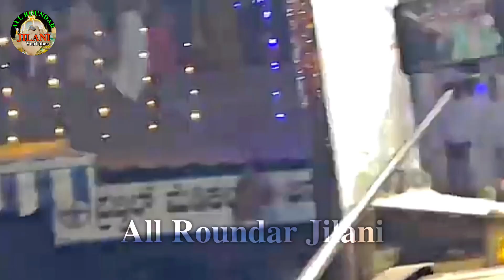Mera Dil Ye Pukare Aaja Song By Mumtaz Annigeri Rabbani Band Company Savanur kaginelli galef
अज़ीम नाज़ा Qawwali Music Status Glas Music Azim Naza azimnaza azimnazastatus band new vairal Dil Ye Pukare Aaja Song By Mumtaz Annigeri Rabbani Band Company Savanur kaginelli galef band Shayad Meri Shadi Ka Khayal Song Sadik Bhai Uppanshi Galef Mein Dance Rabbani Band Savanur band new Sari Walima Special Video New Trending Video Tujhe Keya Batun Main Razada Qawwali anissabri Qawwali Program Azim Naza||Gouse Pak Qawwali Special||azimnaza azimnazaqawwali vairalKaginelli Qawwali Program Azim Naza New Qawwali||Ya Mohammad Mujhe Bhi Bulalijiye Qawwali